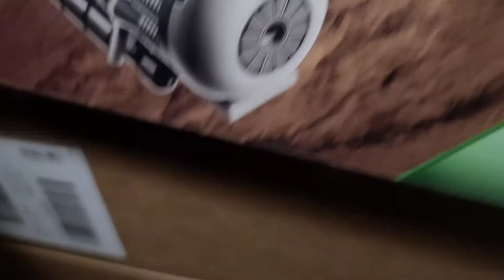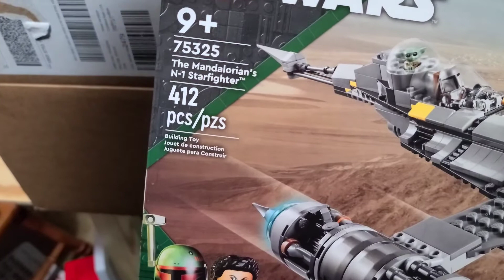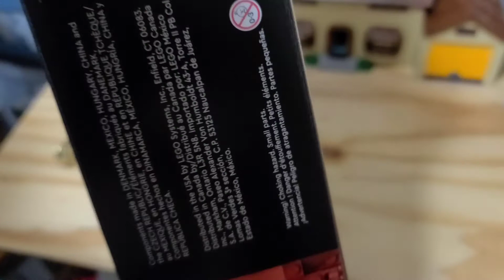L.I.B.N LEGO HAUL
Lego HAUL

Today's LINK